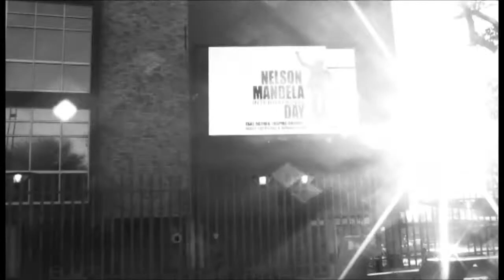"Forte" by Sly mo ft DuzaMacwela (MusicVideo)